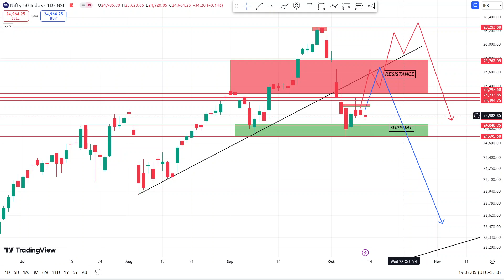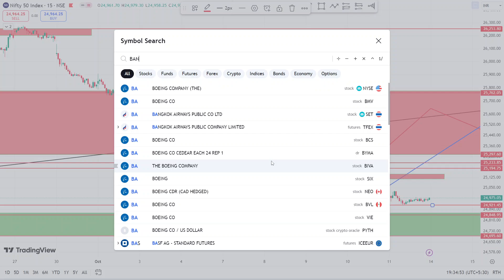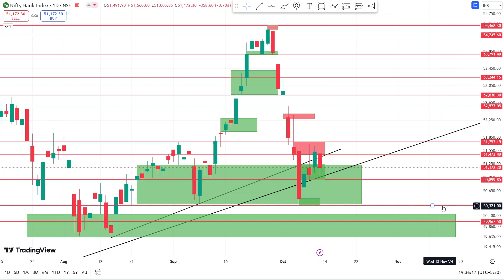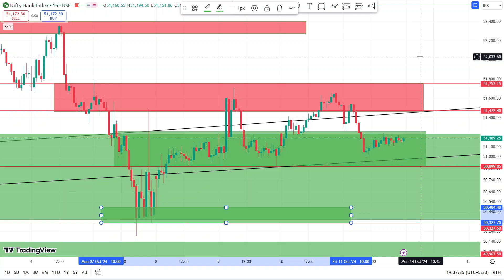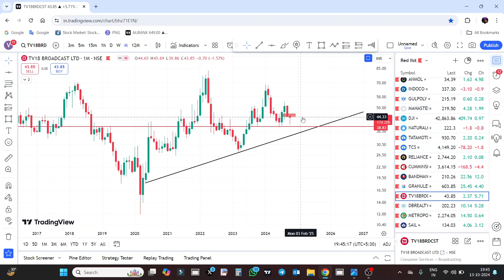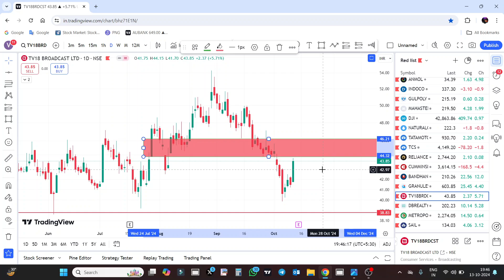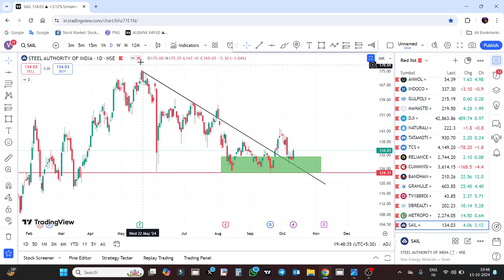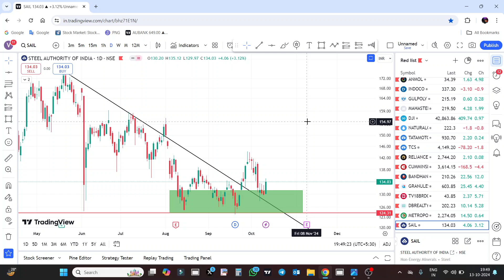🔴TRAP ❓| NIFTY & BANKNIFTY VIEW | RELIANCE | TCS | SAIL | BANDHAN BANK | DB REALTY | METROPOLIS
Hello🤝 दोस्तों मेरे आज के इस वीडियो का मेन फोकस यह है की "RELIANCE, TCS, TATA MOTORS, SAIL, CUMMINS IND, GRANULES, BANDHAN BANK, TV18, DB REALTY & METROPOLIS Important Levels" के बारे में पूरी जानकारी देना ताकि आपको कोई परेशानी ना हो सकें|

👉JOIN BACKUP PLATFORM TO CONTINUE WITH US IN FUTURE 👇📊

👉 OPEN FREE ACCOUNT WITH LINK IN UPSTOX AND GET FREE ACCESS IN SEPARATE GROUP

israel iran war latest news
israel iran war effect on stock market
Nifty Analysis
BANDHAN BANK LATEST NEWS TODAY
METROPOLIS LATEST NEWS TODAY
METROPOLIS SHARE TARGET
METROPOLIS SHARE LONG TERM TARGET
METROPOLIS SHARE RESULT
RELIANCE SHARE BREAKOUT
RELIANCE SHARE RESULT
Cummins India SHARE
Cummins India STOCK
Cummins India SHARE LATEST NEWS TODAY
Cummins India SHARE NEWS TODAY
Granules India SHARE LONG TERM TARGET
Granules India SHARE NEWS
Granules India SHARE STOCK TARGET
GRANULES SHARE NEWS TODAY
TV18 Broadcast SHARE NEWS TODAY
TV18 Broadcast STOCK NEWS
TV18BRDCST SHARE LATEST NEWS TODAY
TV18 BREAKOUT
TV18 RESULT
Valor Estate SHARE NEWS TODAY
Valor Estate STOCK NEWS
Valor Estate SHARE LATEST NEWS TODAY
db realty SHARE BREAKOUT
db realty SHARE RESULT
db realty SHARE TODAY NEWS
db realty SHARE TARGET
db realty STOCK LONG TERM TARGET
TECH MAHINDRA STOCK
TECH MAHINDRA SHARE LONG TERM TARGET
SAIL SHARE NEWS TODAY
SAIL SHARE LONG TERM TARGET
Steel Authority of India SHARE LATEST NEWS TODAY
Steel Authority of India SHARE NEWS TODAY
Steel Authority of India RESULT
Indusind Bank SHARE TARGET
Indusind Bank SHARE NEWS LATEST NEWS TODAY
Indusind Bank STOCK NEWS LATEST NEWS
Mazagon Dock STOCK NEWS
Mazagon Dock LATEST NEWS TODAY
TITAN LONG TERM TARGET
TATA POWER STOCKS SHARE NEWS TODAY
TATA POWER SHARE STOCK NEWS
TATA POWER SHARE LATEST NEWS TODAY
TATA POWER STOCKS NEWS
Tata Chemicals SHARE TARGET
Jyoti Structures SHARE NEWS
Jyoti Structures STOCK NEWS
TATA STEEL SHARE LONG TERM TARGET
TATA CHEMICALS STOCK NEWS TODAY
TATA CHEMICALS SHARE LONG TERM TARGET
PANSARI STOCK NEWS TODAY
GP Petroleums SHARE NEWS
GP Petroleums STOCK TARGET
GULF PETRO STOCK NEWS
GULF PETRO SHARE NEWS TODAY
UCO BANK SHARE NEWS TODAY
UCO BANK STOCK NEWS TODAY